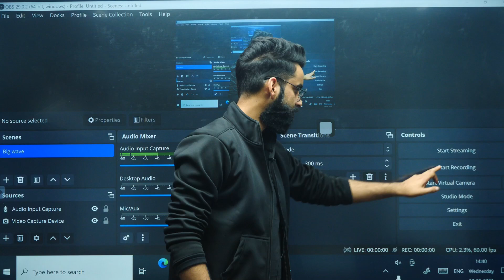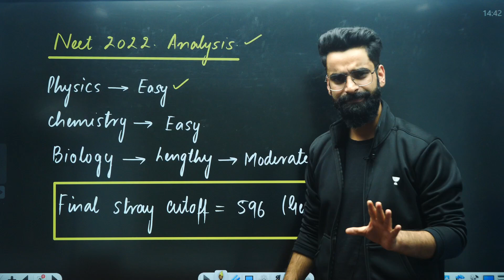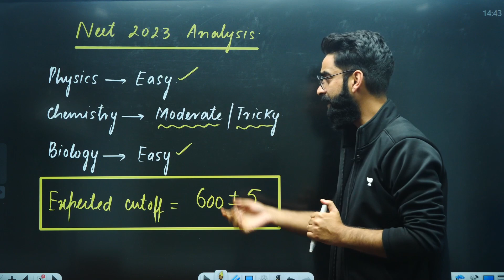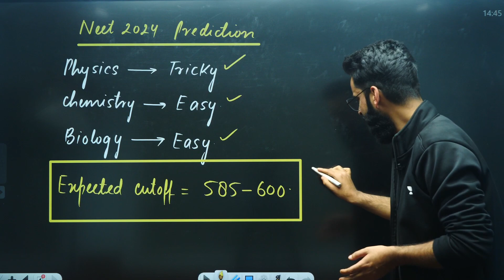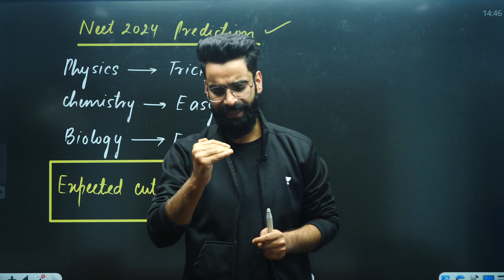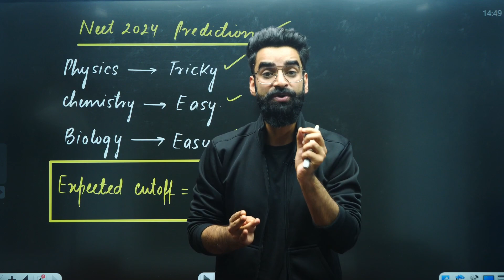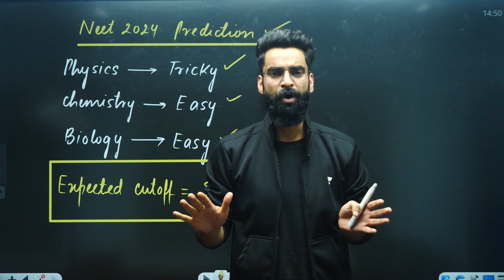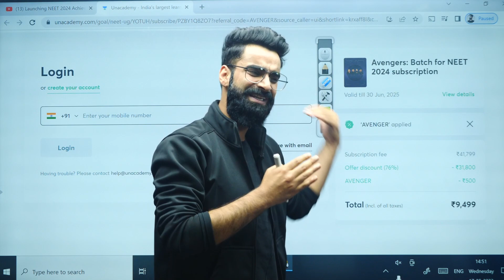Must Watch 😎 | NEET 2023 Expected Cutoff | NEET 2024 Easy or Difficult? | Wassim Bhat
Join our Exclusive AVENGERS Batch For NEET 2024 Aspirants

If you want to know what the NEET 2023 cutoffs are, here's a must-watch video that discusses the NEET cutoff and how you can prepare for it. If you're wondering whether the NEET 2024 Preparation will be easy or difficult then, watch the complete video to figure out what's expected of you!

Call AVENGERS team on 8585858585 and take your NEET UG Preparations to the next level.

You can enroll to Unacademy Subscription and get the following benefits:
1. Learn from your favorite teacher
2. Dedicated DOUBT sessions
3. One Subscription, Unlimited Access to Live Online Classes and Videos
4. Real-time interaction with best-in-class teachers
5. You can ask doubts in live online classes
6. Limited students in each Class
7. Download the videos & watch them offline